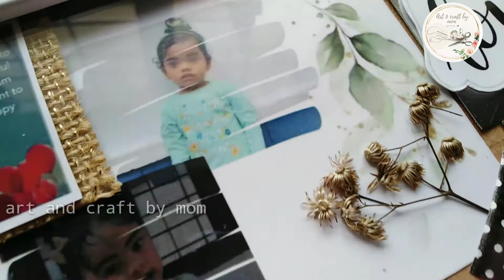Birthday frame making at home|birthday frame work|frame making malayalam|art and craft by mom|Ep 13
hey all in this video show u how to make easy and trending frame..

diy
diy craft
craft ideas
craft
art
art and craft
frame
frame work
birthday frame
how to make birthday frame at home
frame at home
frame making malayalam
malayalam craft
art and craft malayalam
 birthday frame work
art and craft by mom
mom craft
frame making class
craft class
save the date frame
craft channel
frame making channel